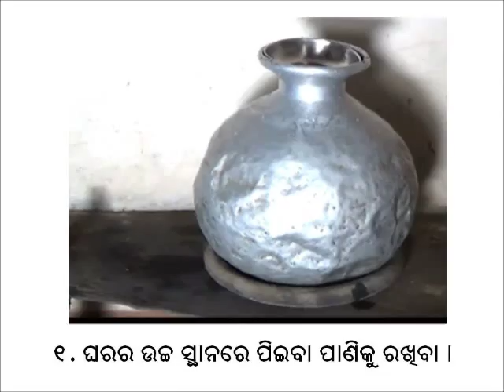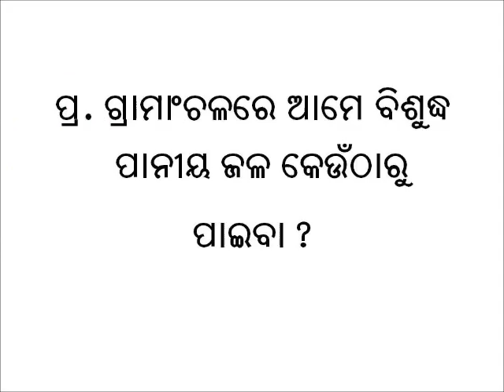Benefits of safe drinking water (Keonjhar)_Odia_VARRAT_Odisha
Safe drinking water can reduce many water borne diseases. In villages, the major source of water is from hand pumps, pond, water supply and wells. The households use this water without filtering. As a result, there are high numbers of reports on diarrhea, cholera, and jaundice. This video has encouraged use of boiled water for drinking purpose. It has also demonstrated storing the drinking water safely and hygienically. For more information and related videos visit us